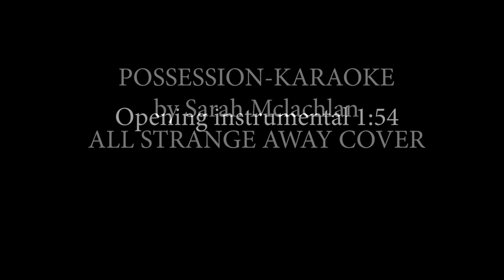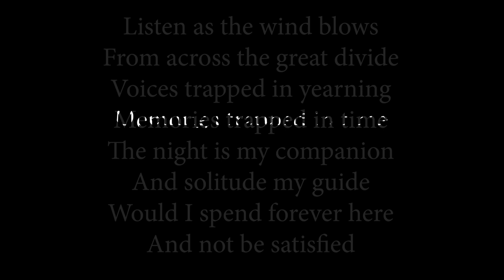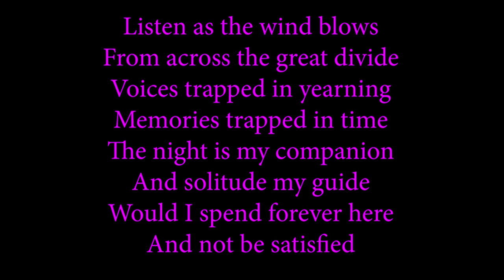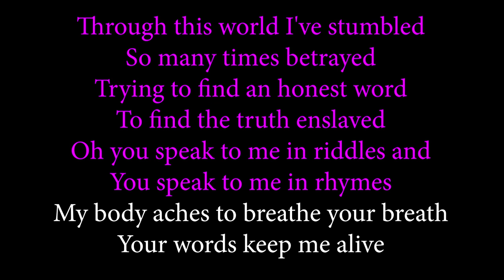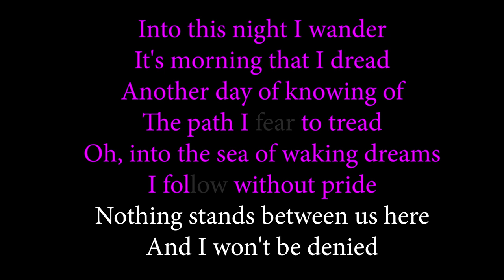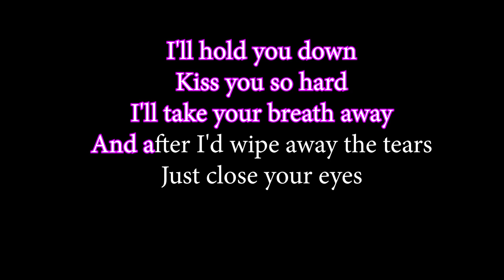Possession Karaoke-all strange away cover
for use in IzumonookunI performance by Aretha Aoki and Ryan MacDonald